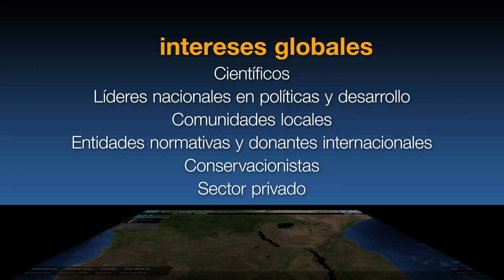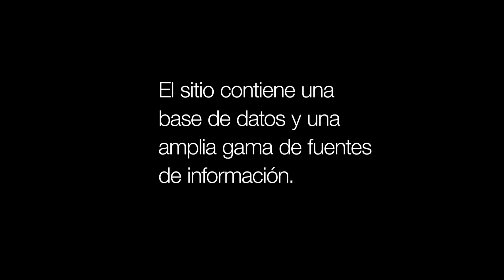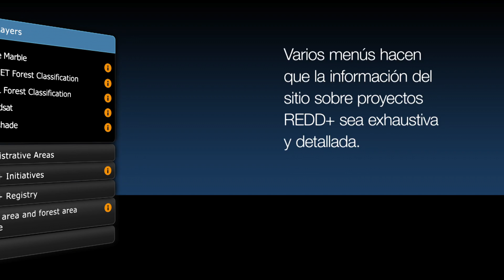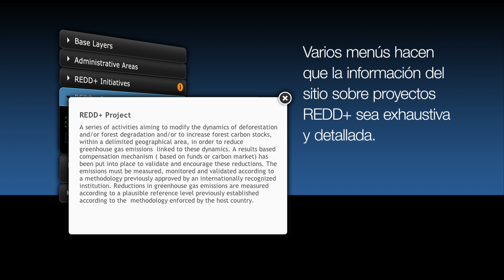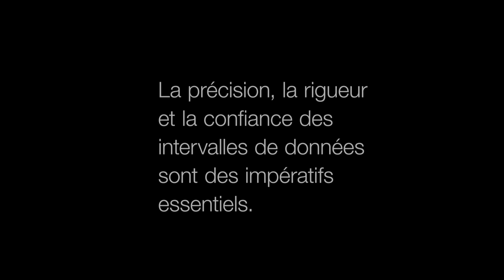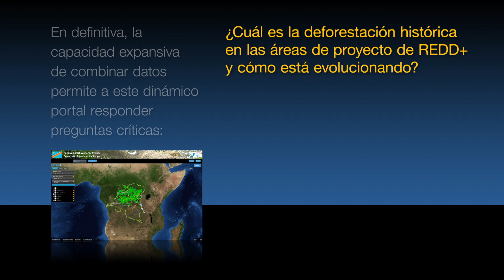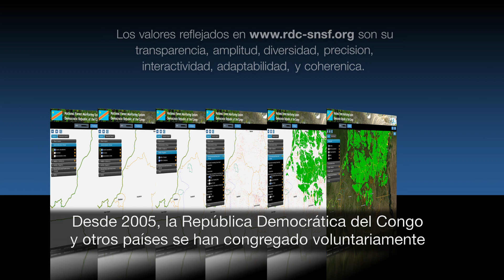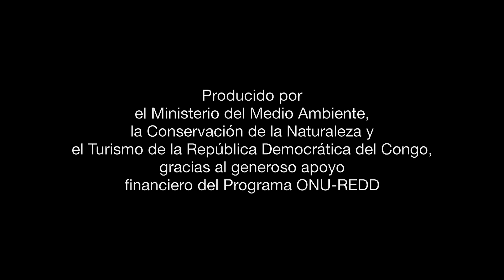Portal web del Sistema Nacional de Monitoreo Forestal de la República Democrática del Congo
Presentamos una animación del portal geo-dinámico desarrollado por la República Democrática del Congo con la colaboración de la Organización de las Naciones Unidas para la Alimentación y la Agricultura (FAO) y el Instituto Brasileño de Investigación Espacial (INPE) con el apoyo del Programa ONU-REDD para su Sistema Nacional de Monitoreo Forestal.

Este portal forma parte de los esfuerzos del país en desarrollar un sistema nacional de monitoreo forestal robusto y transparente para las actividades de REDD+: deforestación, degradación de los bosques, conservación forestal, manejo sostenible de los bosques y la valoración de los almacenes de carbono.

El SNMF de la República Democrática del Congo agrupa datos de múltiples fuentes y busca combinarlos en una herramienta de manejo forestal relacionada con REDD+ y las políticas y forestales del país.

El portal es un modelo para la transparencia y presentación en profundidad de datos, el primero en ser manejado por el país con información específica referida al país.